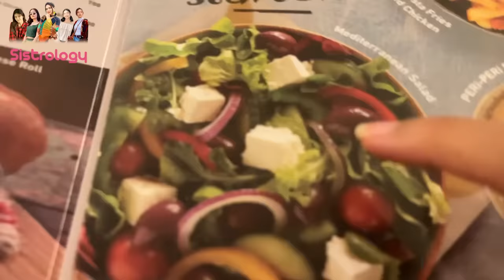MAMA NY LIP FILLER KERWA LEA 😍 | Sab Ka Reaction 😅 | Hira Ki Nature Theory 😂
Mama Ny Lip Filler Kerwa Lea |
In today's video you will find

🌟Kiss-kiss, bye-bye 💋